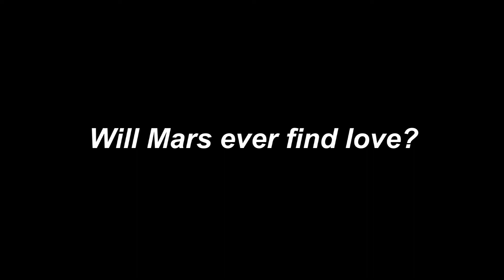Pancake's Show: Mars in Love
Mars falls in love with someone who looks just like him.